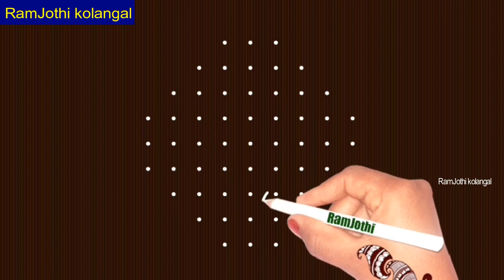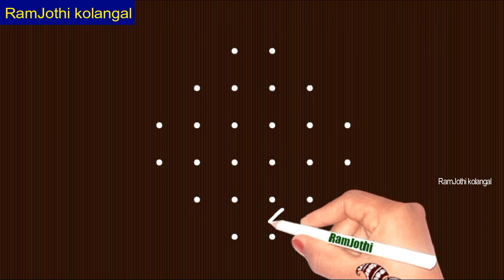|| new collection of Ramjothi kolangal || neli, melikala muggulu designs || simple padi kolam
Hi friends